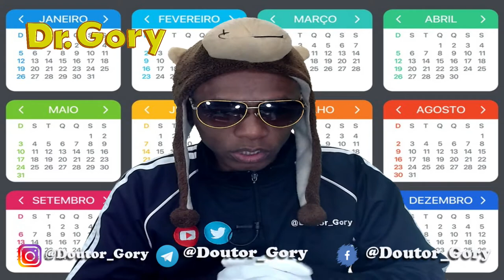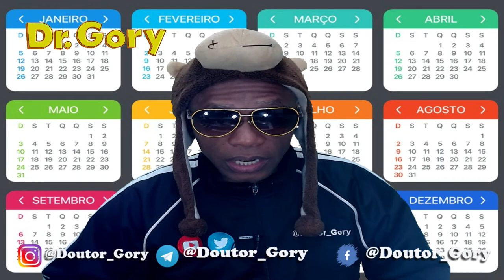Hoje é dia 11 de Agosto | Comemorações do Dia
Hoje é dia 11 de Agosto Comemorações do Dia vamos ver oque temos para o dia 11 de Agosto com suas comemorações para o dia de hoje.
Colabore com o Canal para mais Conteúdo:
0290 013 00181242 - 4